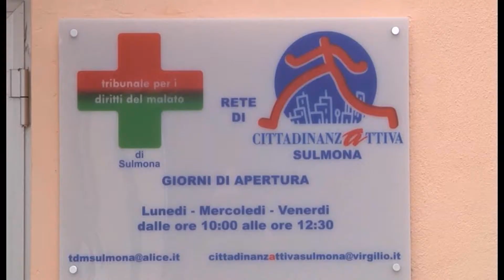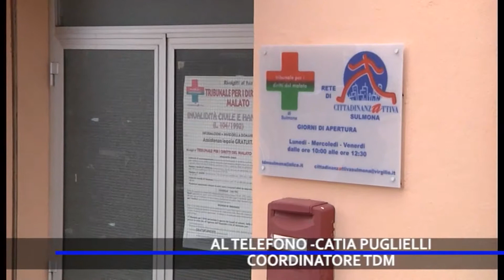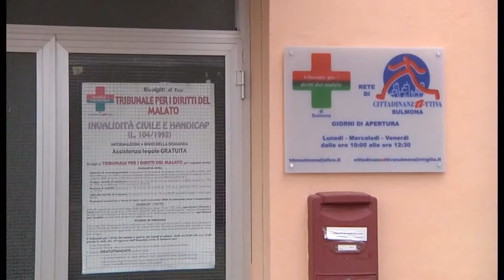OSPEDALE, ESAME SOSPESO DOPO UN ANNO E SETTE MESI DI ATTESA ESPOSTO AL TDM